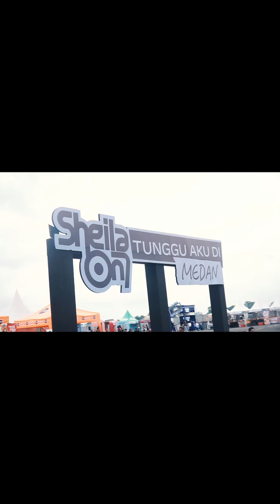Highlight Konser SHEILA ON 7 "Tunggu Aku Di Medan" || Tour kota ke 4 dari 5 kota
sumber video : Instagram @sheilaon7